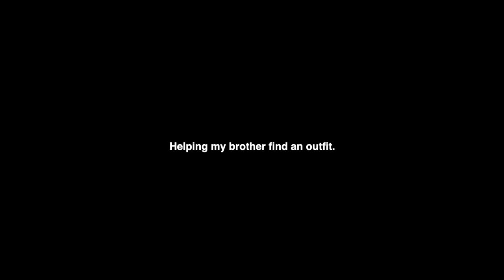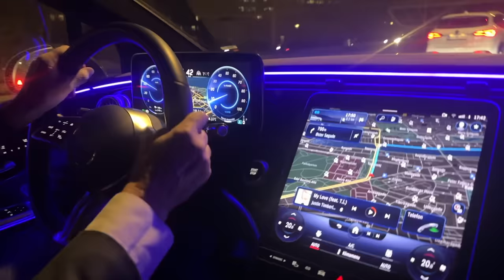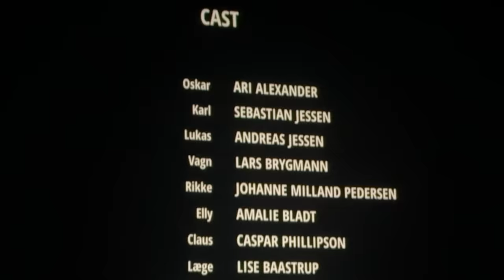'bedre tider' gala premiere: grwm, dinner, red carpet, celebrations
get ready with me for 'bedre tider' gala premiere (& vlog)

a shorter video as it's just a one NIGHT vlog (not even a full day), but I hope you enjoy the video regardless. I filmed as much as I could of me getting ready without stressing myself out too much hahahaha - and then I vlogged the night: dinner plans, the red carpet, the screening, and the celebrations.

BEDRE TIDER:
A movie by Milad Avaz.
In cinemas from December 21st.

Timestamps:
0:00 - 2:22 the explanation: 'bedre tider' & 'fortyfivefilms'
2:22 - 3:25 the help: finding my brother an outfit
3:25 - 7:11 the getting ready
7:11 - 9:14 the dinner
9:14 - 10:53 the red carpet & screening
10:53 - 12:01 the celebrations

But a lot of mentions of 'Bedre Tider' the movie :D
Go watch it in the cinemas - and tag me if you post! I want to reshare/show love.